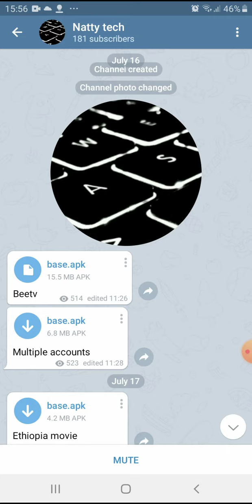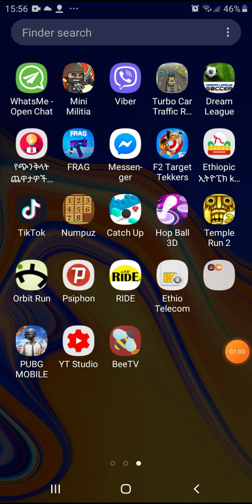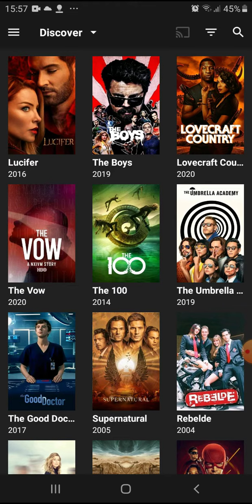ተከታታይ ፍልም የምታዩበት አሪፍ አፕ/an app used to watch seriece move